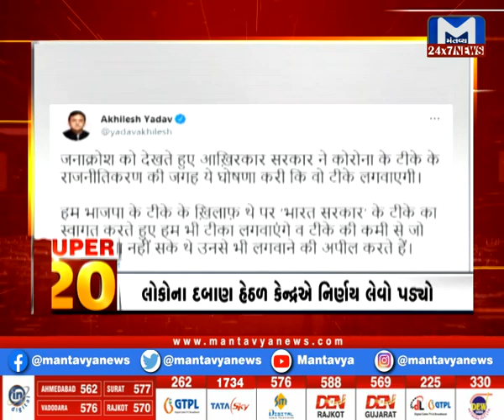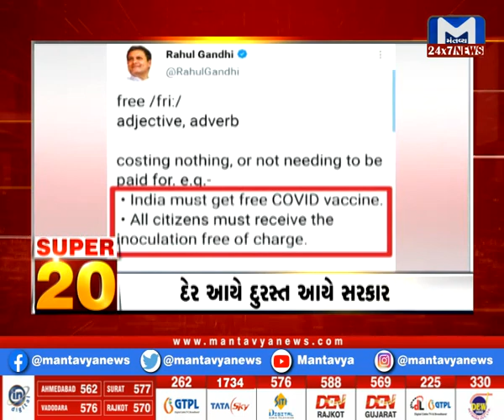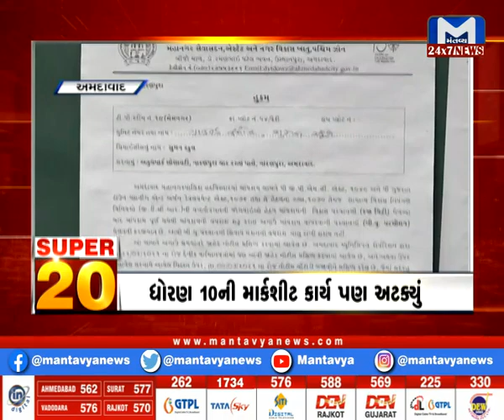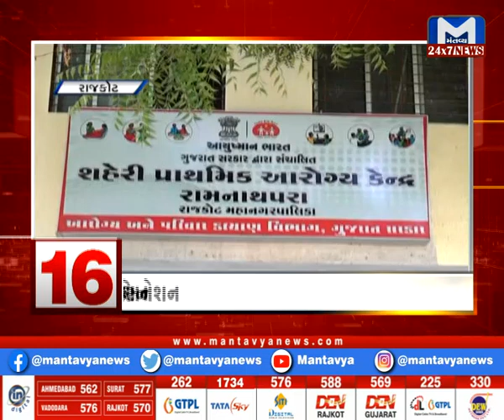Mantavya news SUPER 20 | 2 PM | June 8, 2021